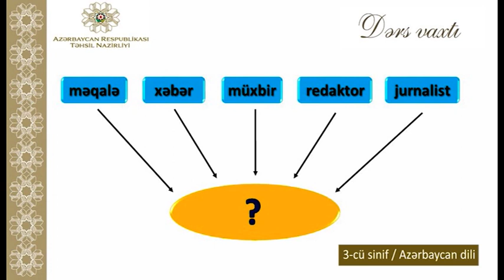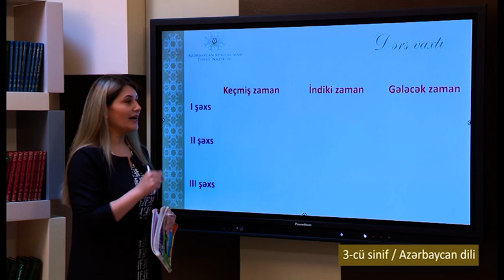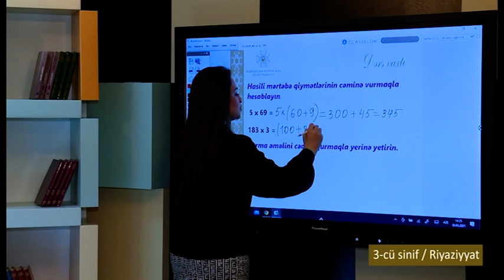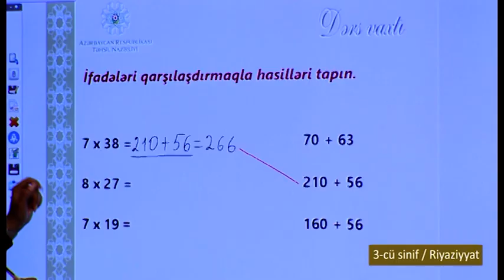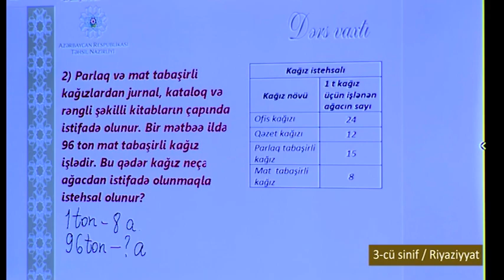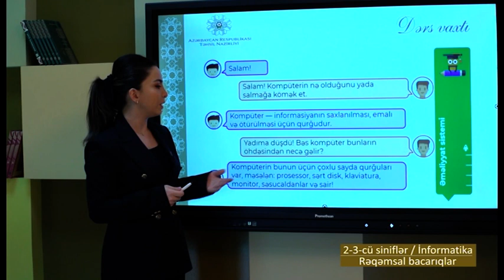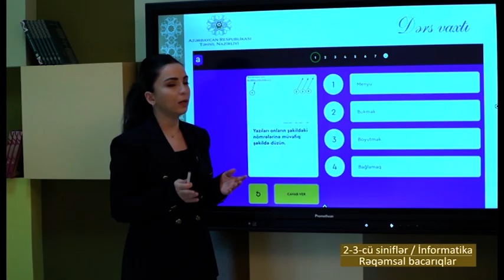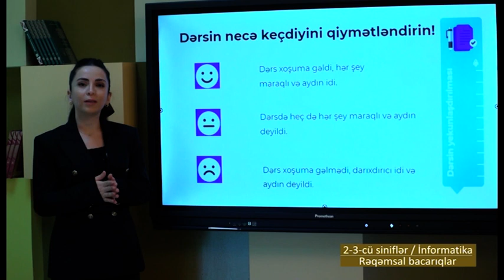“Dərs vaxtı”: 3-cü sinif dərsləri (01.04.2022)